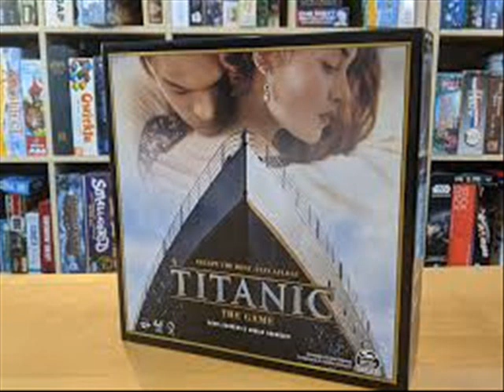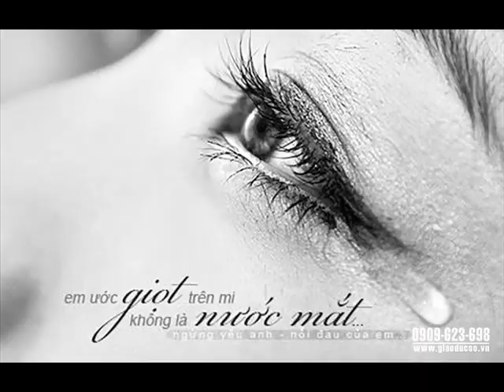y2mate com Titanic My Heart Will Go On Music Video 3